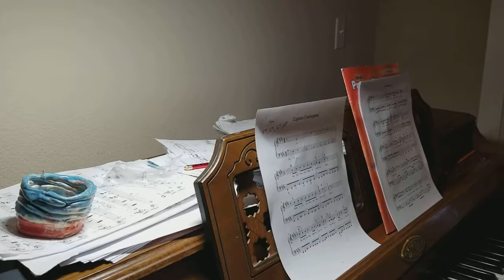Captain Underpants hands apart 1st verse